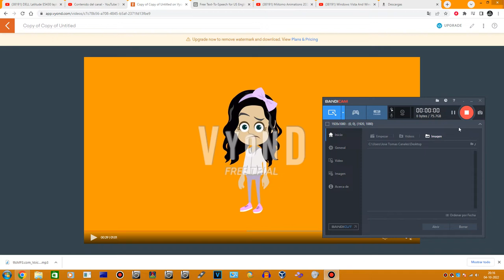Melody Luna Is Cries Because Windows 8.1 End Of Support Is Very Soon